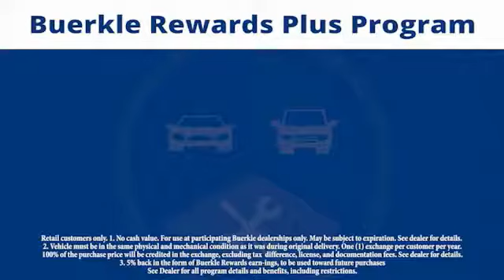2018 Hyundai Kona Saint Paul, White Bear Lake, Minneapolis, Inver Grove Heights MN 401036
Buerkle Hyundai
3350 Highway 61 North

Buerkle Hyundai
3350 Highway 61 North

Looking for the right suv? Today could be your lucky day. this 2018 Hyundai Kona could be yours.